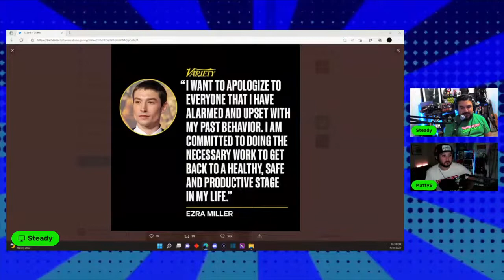Ep 213: Jonathan Breck Interview (Jeepers Creepers) | Part 2 Interview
Going LIVE and tonight we are joined by the great Jonathan Breck who played the "Creeper" in the Jeepers Creepers franchise and we are also talking Geeky headlines as well as She-Hulk premiere week! Fixed the audio issues in the beginning of this stream. Enjoy!
To download our podcast, visit our Linktree page for links to Apple, Google, Spotify and more!